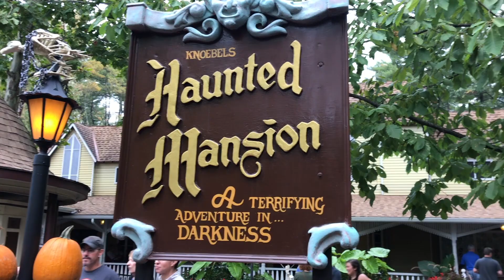CRAZY ROLLER COASTER RIDES, MERRY GO ROUND , & BALL PIT FUN AT KNOEBELS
♥Welcome to Head In The Clouds TV ♥

We changed our name officially to HeadInTheCloudsTV! This is a big change for us! Please follow us on the following links: